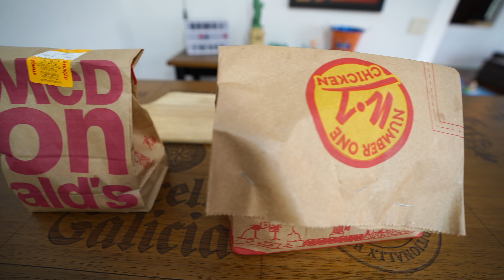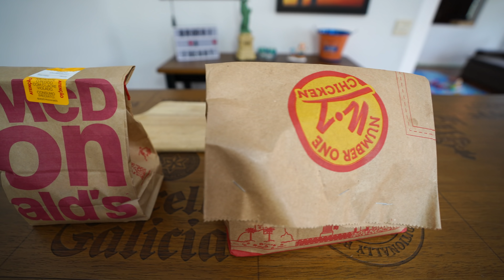SERÁ QUE O "BIGMAC CHICKEN" FICARIA BOM? TESTAMOS!